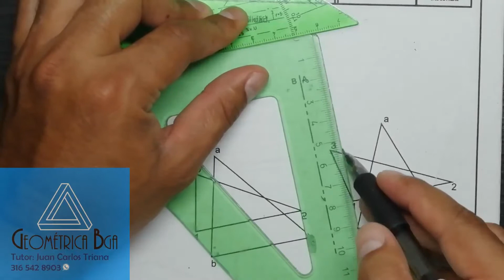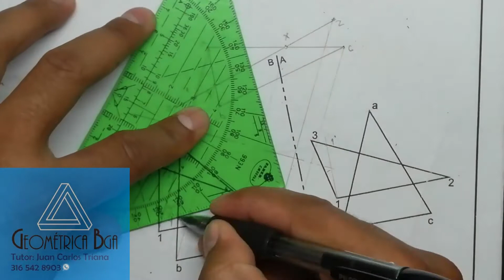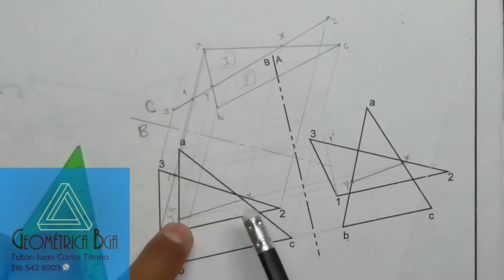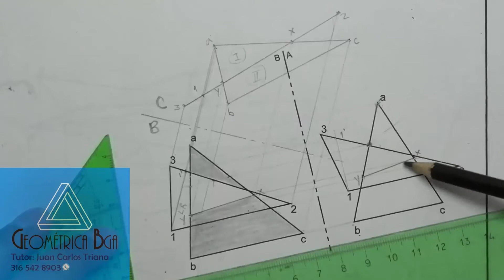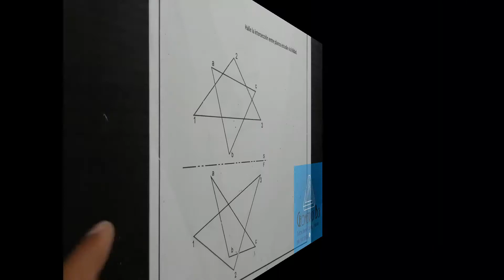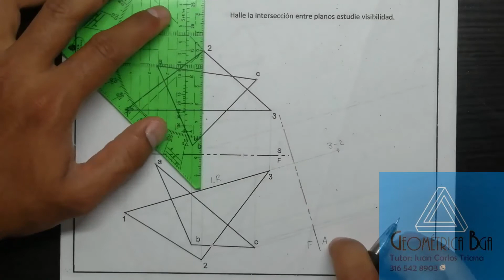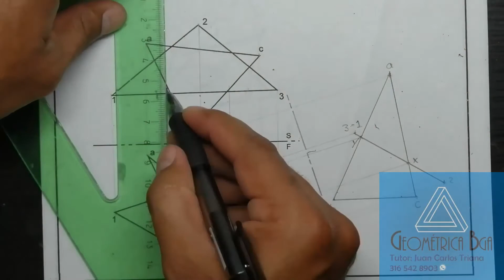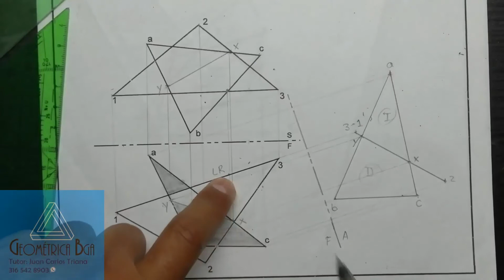# 3 y 4 Visibilidad de dos planos que se intersectan!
Intersección y visibilidad entre dos planos.
Universidad Industrial de Santander
👇 Link de descarga del ejercicio en PDF 👇
👇 Link para saber más de los productos del ProfeTriana 👇
Entretenimiento y pedagogía geométrica! 👣
Diseñador Industrial y Profesor. 👨‍🏫📐📏✏️